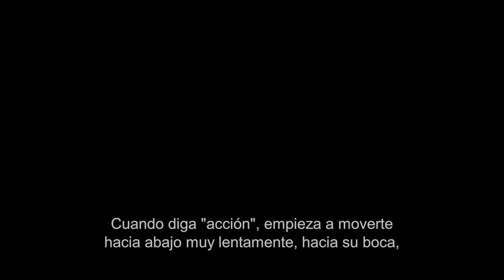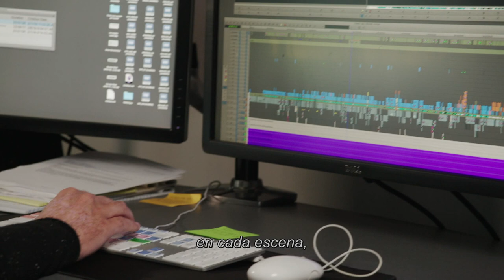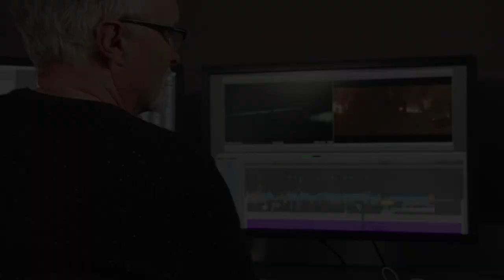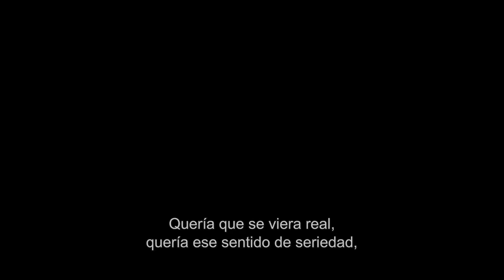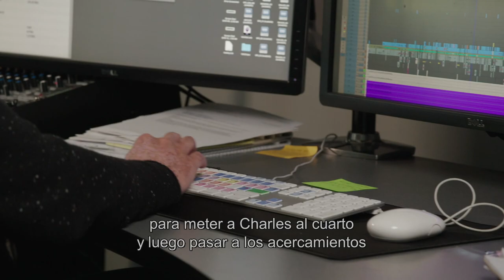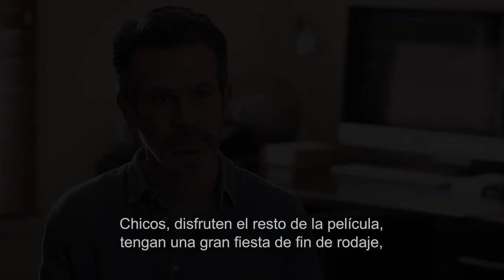X-Men: Dark Phoenix - Rodaje y Edición - Detrás de Cámaras Subtitulado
Proceso de posproducción, y reflexiones de la saga.

Quinto y último segmento del documental "Rise of the Phoenix: The Making of Dark Phoenix".